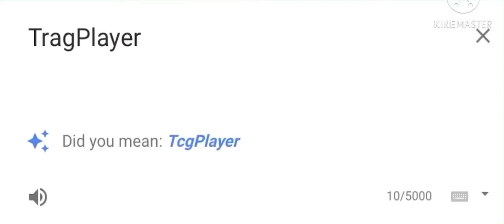TragPlayer in French